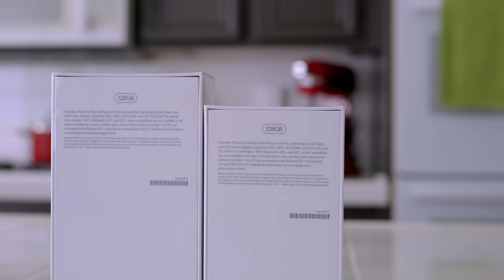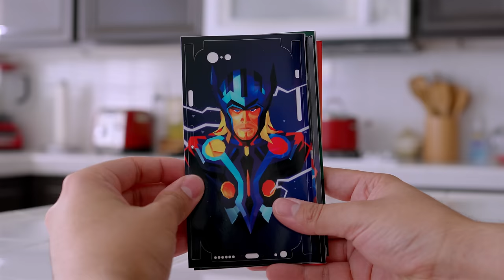iPhone 6S and 6S Plus: First Boot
A short film featuring the new Apple iPhone 6S Rose Gold and iPhone 6S Plus in Gold.

🎥 Gear I Use to Make Videos:
1. Sony FX3
2. Sony A1
3. Favorite Prime Lens
4. Favorite Zoom Lens
5. Favorite Wide Angle Lens
6. Favorite Mic
7. Complete Gear List

💰 Best Deals for Camera Gear!

🎵 Music & SFX:
My go to for music + SFX get 70% (yes, 70%) off your first year of unlimited music + sound effects with my code MONDOBYTES